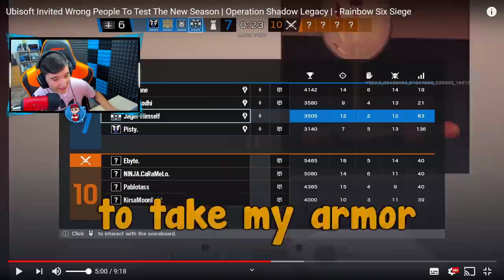🤣MATO A BikiniBodhi y Jäger Himself Too Y ESTA ES SU REACCIÓN🤣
► ¡Sígueme!